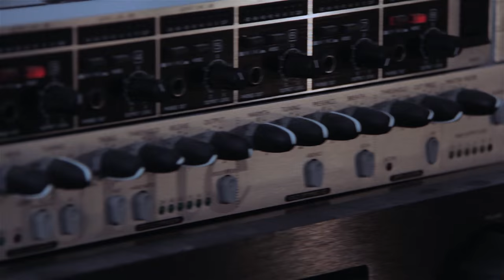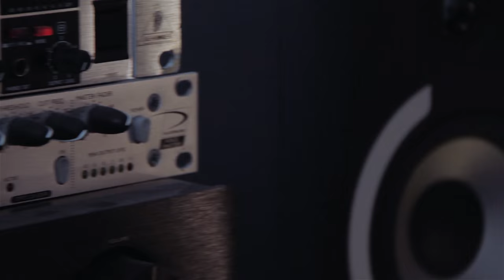Eloho's Rocket Fuel Video Pitch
With your help, I can work with the top industry professionals at Sound Consultancy to promote my music and spread my message far and wide. Their expert team will help me to develop my story, generate interest in my music and expand my audience.